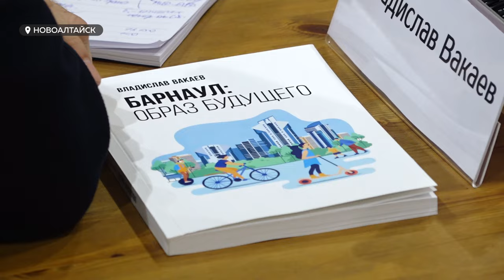"Экономический рывок": к Новоалтайску начали активно проявлять интерес инвесторы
Новоалтайск стоит на пороге мощного экономического развития. Интерес к городу начали активно проявлять инвесторы, причем это не только производственники, и застройщики.
На фоне дефицита площадей в Барнауле, Новоалтайск оказался в выгодном положении. А логистическая особенность города делает его еще более привлекательным для бизнеса.
Какие задачи сейчас стоят перед Новоалтайском? И как связаны жилые площади с инвестициями?